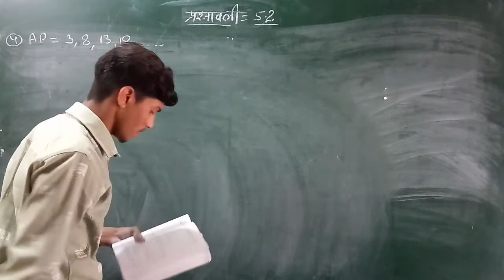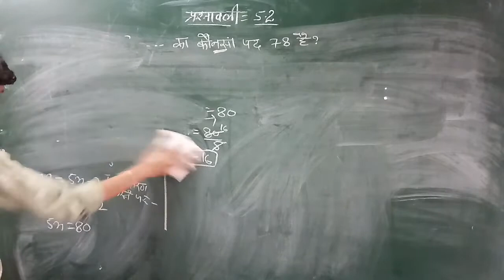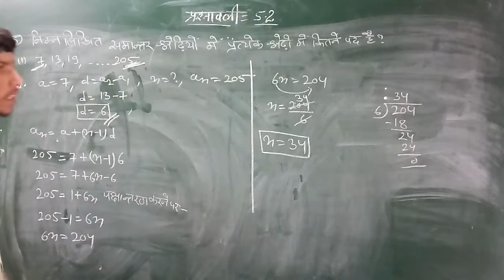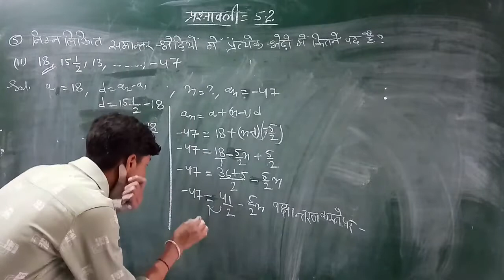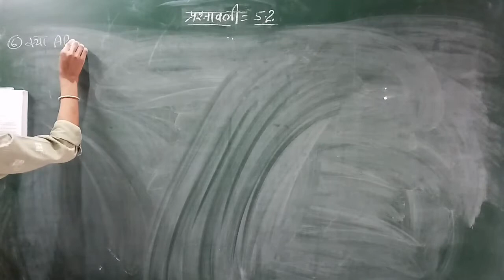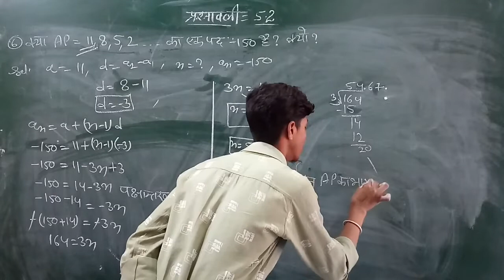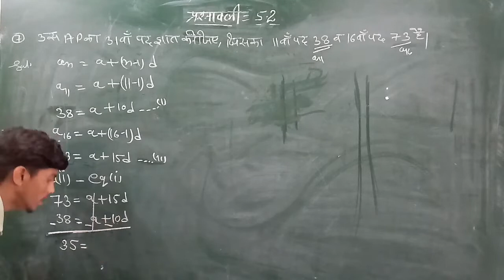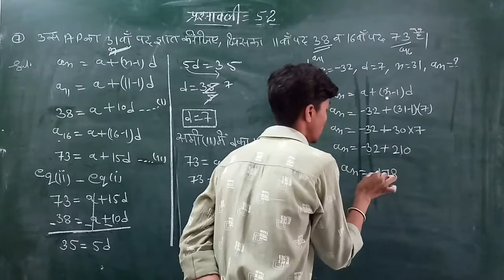प्रश्नावली 5.2-समांतर श्रेढ़ी(Arithmetic progression)।प्रश्नावली 5.1।Class 10th Math 5.2 Que-4,5,6,7